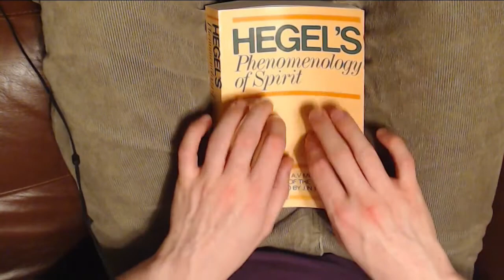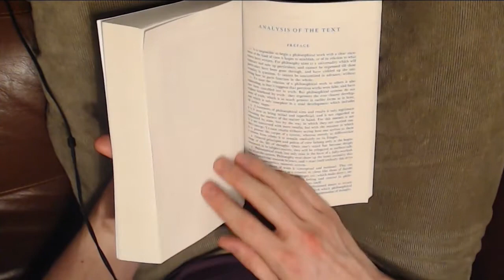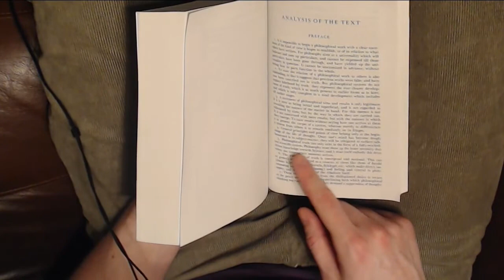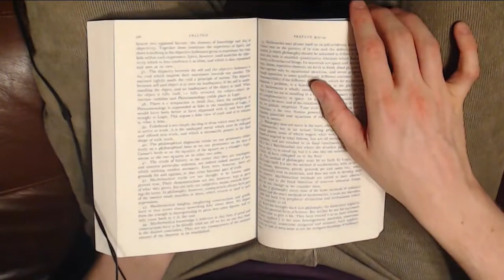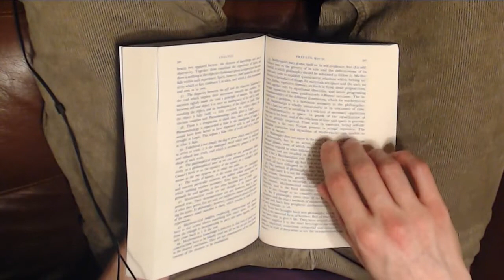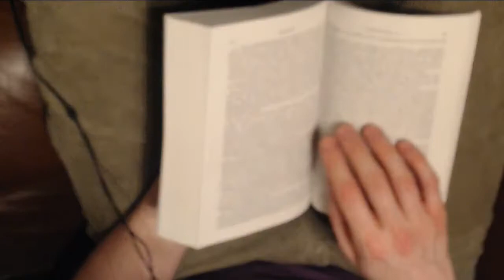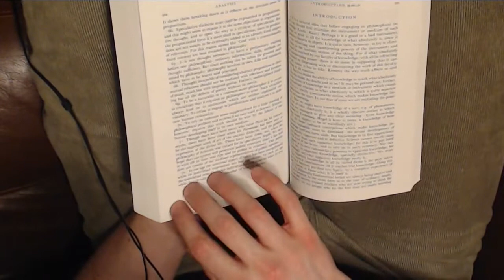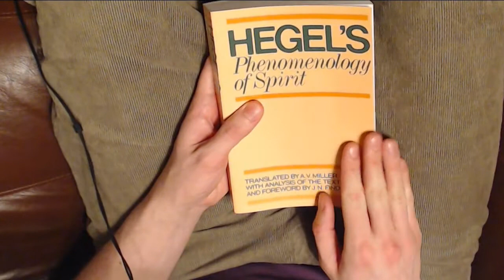Hegel ASMR (lo-fi) - reading of Findlay's analysis of the preface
Headphones essential! Just thought I'd do a practice run by reading from Hegel's Phenomenology of Spirit - or rather, the analysis at the end by J.N. Findlay. I'm still getting used to my webcam and binaural mics and I realised too late that I'd got the settings all wonky! Sooooo the picture quality isn't as good as it should be and there's lots of noise and echo, but it actually still sounds quite nice in a weird way, like a soft white noise or running water in the background, so I thought I'd put it up anyway. Definitely use headphones though, it's pointless without

I also have a book called The Shock Doctrine of the Left which you should check out

G x